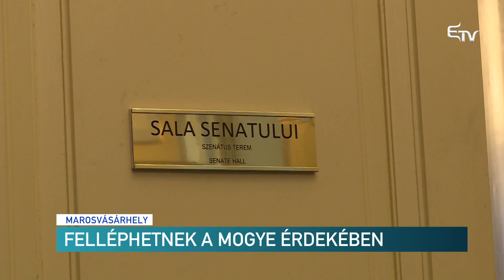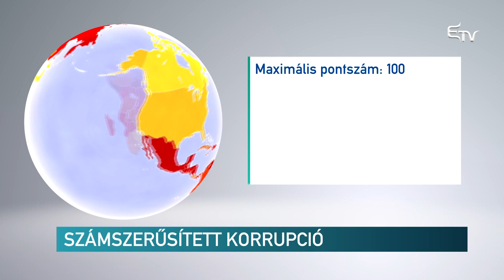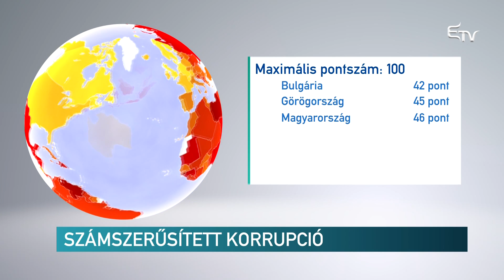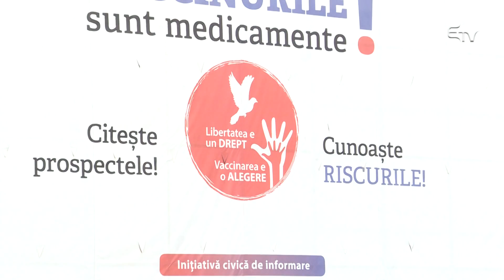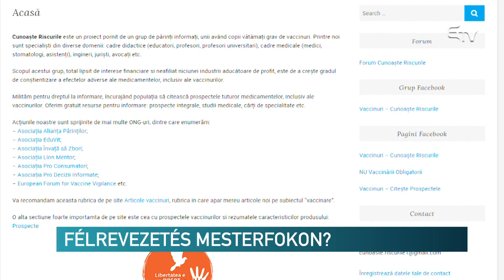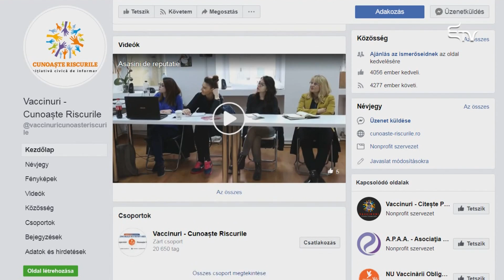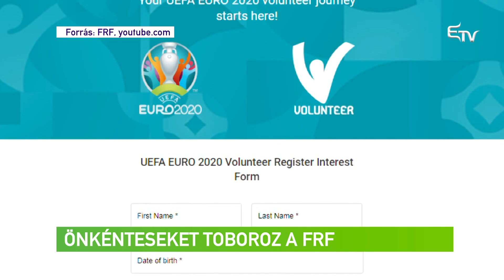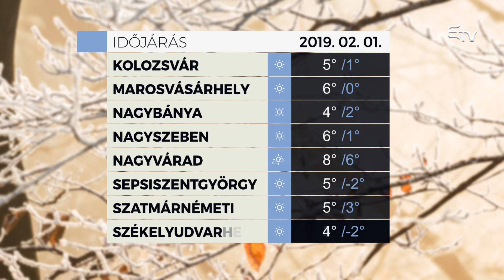Híradó 2019. január 31. – Erdélyi Magyar Televízió